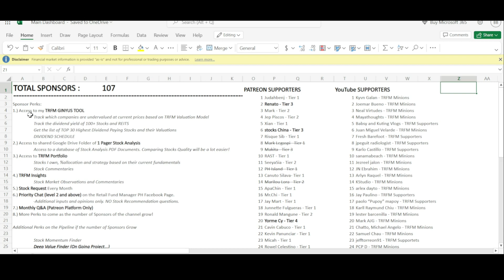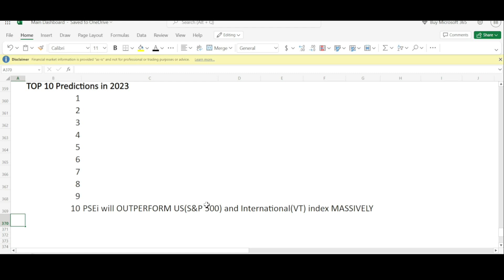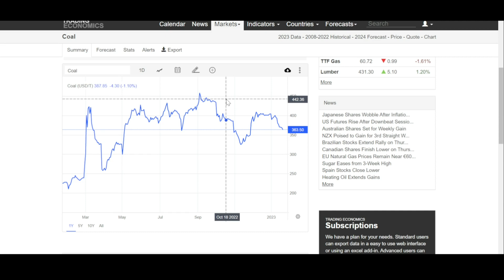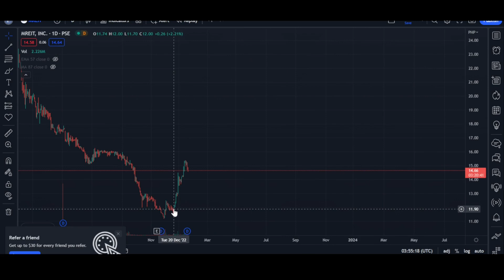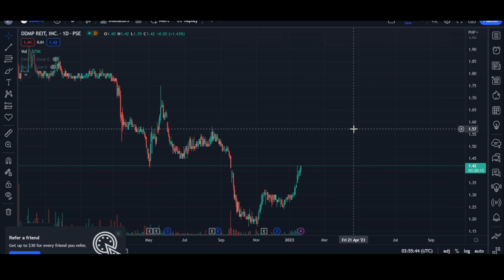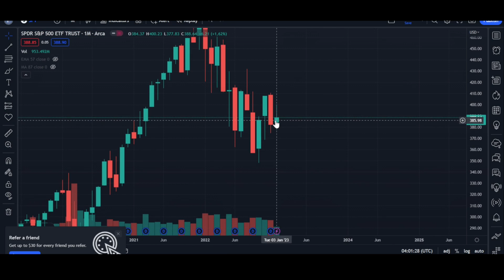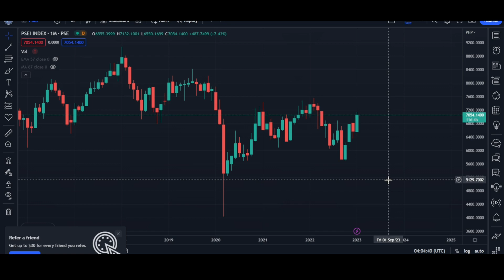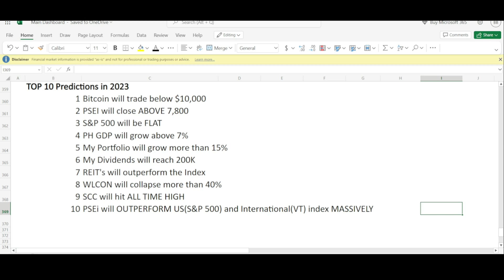TOP 10 Investing and Stock Market Predictions in 2023!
Access to my Personal Stock Research Tools:
1.) 1 Pager Stock Analysis PDF File
2.) TRFM GINYUS TOOL
     -110+ Stocks and REITS Dividend Yield Tracker
     -Top 30 Highest Dividend Yield Stocks + Valuations
     -DIVIDEND SCHEDULE
3.)  TRFM Portfolio
     -Stocks that I Own
     -Stock % Allocation
     -My Personal Strategy on my stocks and commentaries
4.) TRFM Insights
5.) More in the FUTURE!